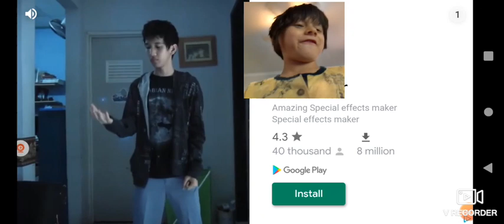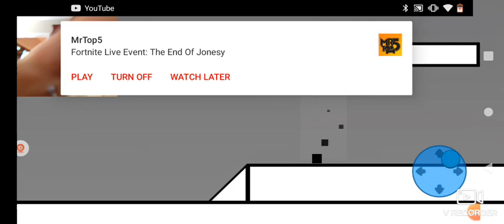episode 1 is Stick fight